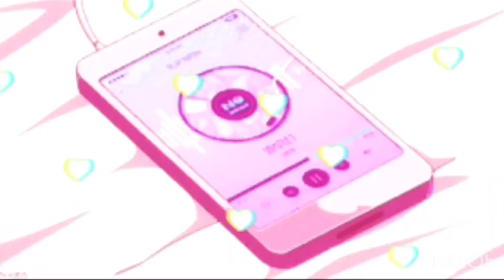doing Q&A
Periodt Pooh!